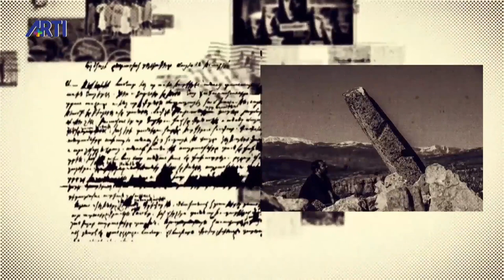Aris Nalcı ile Gamurç Yıkılan Ermeni evlerine ne oldu